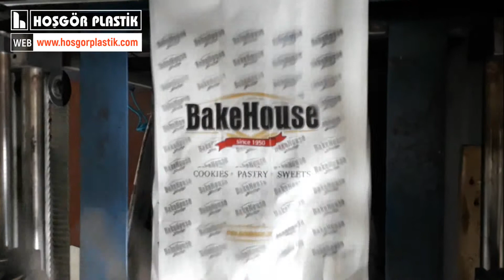Printed Bag Manufacturers Carrier Bag T-Shirt Bag Market Bag Biodegradable Bag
Shopping bag carrier bag print bag manufacturers market bag plastic bag plastic t-shirt bags shopping bags carrier bag biodegradable bag bioplastic bag

There are many kinds of bags used in all kinds of big shopping stores, market stalls. As a business owner, you can take advantage of this new concept. Perhaps you’re wondering how these bags will help you, but if you look at the streets every day, you’ll always see people carrying printed bags. Therefore, using your printed logo with your own logo to promote your brand is a great way to maximize your brand. Your customers can advertise for you at no cost, but also a good quality bag, which can be reused. Since we offer high quality bags and great design bags, people will use these bags more and this way your brand will always be visible.